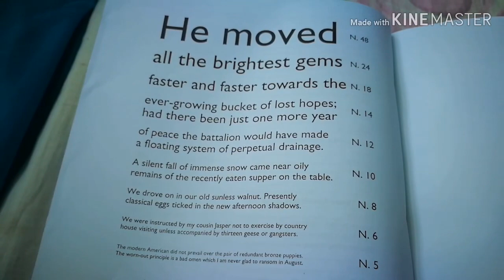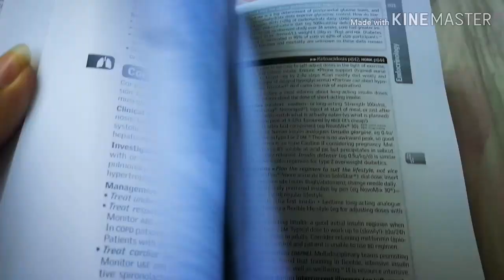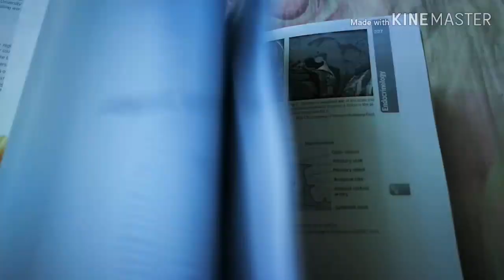Clinical Medicine 9edition ហាងលក់សៀវភៅពេទ្យ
Medical Book Shop ហាងលក់សៀវភៅពេទ្យ
- Fb: Medical Book Shop  ហាងលក់សៀវភៅពេទ្យ
Khmer Book Shop
Medical Book
Cambodia Book Shop
សៀវភៅពេទ្យ
 Pharmacology
Clinical Pharmacology